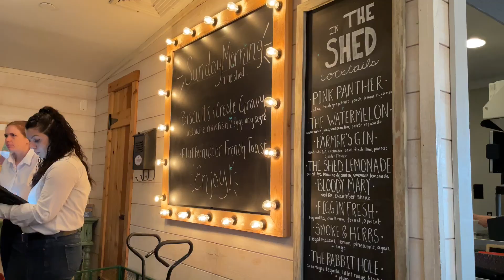weekend vlog: a SOLO Saturday, our night-time routine, small shein haul, brunch and MORE!!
Hey guys!! This weekend was JAM packed as well!!! Harris was out for most of Saturday so I had a solo day with the boys, I decided to take the opportunity and share my solo nigh- time routine with the twins. I also got a chance to get out with friends on Sunday when I went to brunch with my girls Kasey and Julia! I hope you enjoy!! Thank you to Shein for sponsoring a portion of todays video!